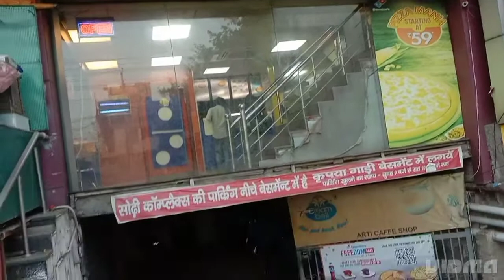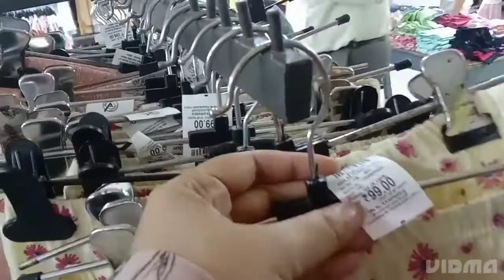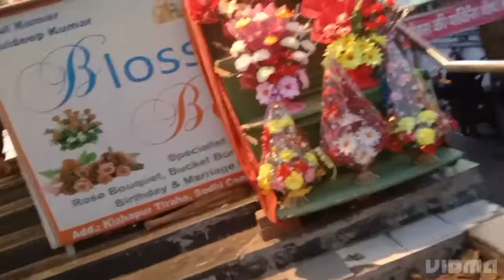Vishal Mall gift Lene Gaye